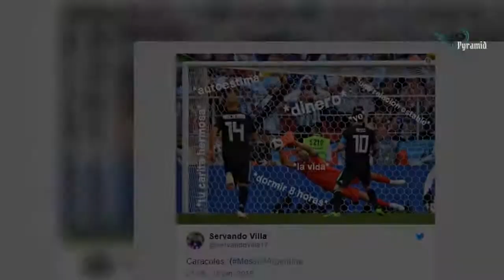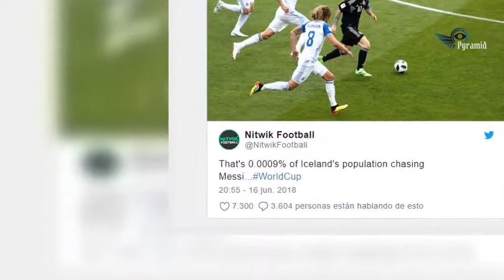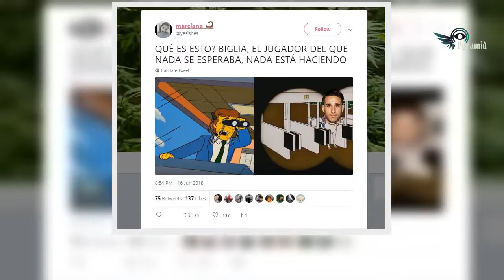Diviértete con los mejores memes del Argentina contra Islandia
Con la emoción a flor de piel por el comienzo del Mundial de Futbol Rusia 2018, son grandes los momentos que han ofrecido a lo largo de estos días los equipos que disputan los encuentros para coronarse con la victoria.

El día de hoy 16 de junio, se llevó a cabo el partido que enfrentó a los equipos de Argentina e Islandia, dejando al primero con un amargo sabor de boca tras su debut en el Mundial, ya que el encuentro culminó en empate 1-1